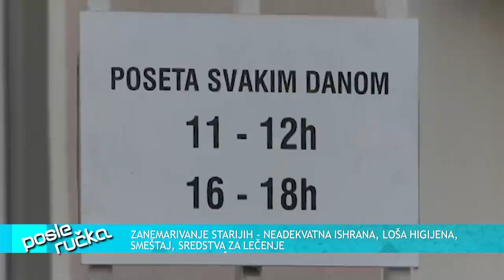POSLE RUCKA - Maltretiranje i pljackanje starih osoba sve ucestalije - (TV Happy 25.10.2021)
DANAS U EMISIJI "POSLE RUČKA" ISTRAŽUJEMO: Zasto je postalo sve učestalije maltretiranje starijih osoba? Kako pomoći starijim sugrađanima na adekvatan način? Da li je nemaština glavni problem?

Gosti: Eva Ras - Glumica
Nadežda Satarić - Udruženje "Amity"
Prof dr Snežana Nena Šantić - Urednica časopisa "Super senior" i predsednica udruženja penzionera opštine Stari grad
Željko Simić - Advokat